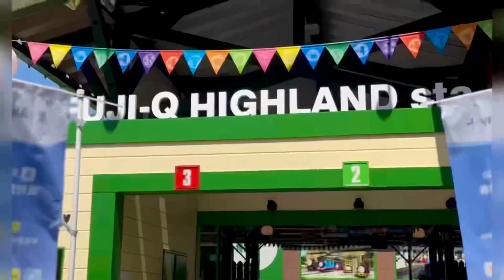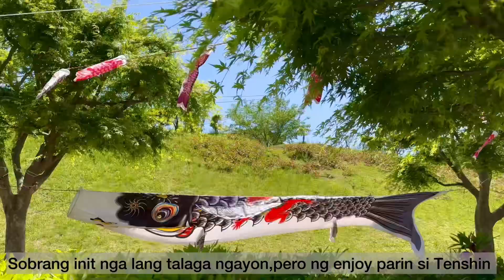Araw ng mga bata dito sa Japan / Tara kay Thomas